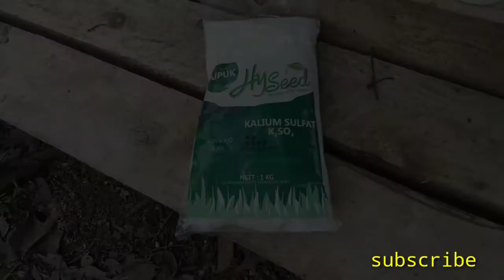Cara mempercepat anggur Brazil Berbuah.!!!jaboticaba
assalamualaikum
berikut rincian
Bahan" pupuk oplosan.

Potasium nitrat.
Mkp
Asam humat
HortinD
Kalium sulfat
Semua bahan takaran
1sendok susu anak nestle
Air 3liter-4liter
Pemberian/pohon 1minggu sekali

Semoga bermanfaat
Selamat mencoba
Terimakasih